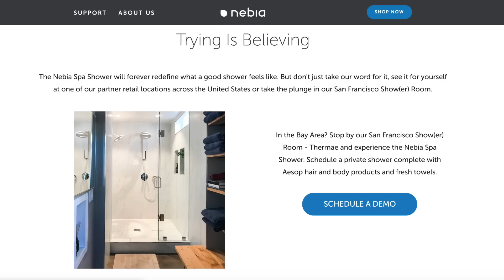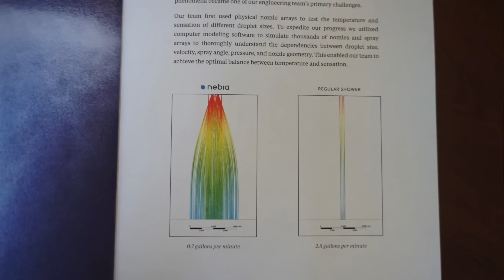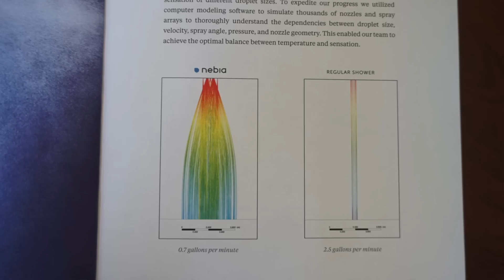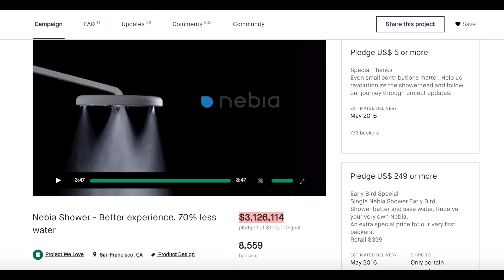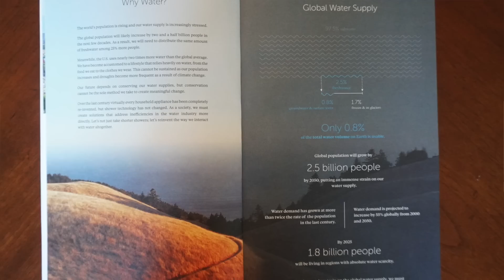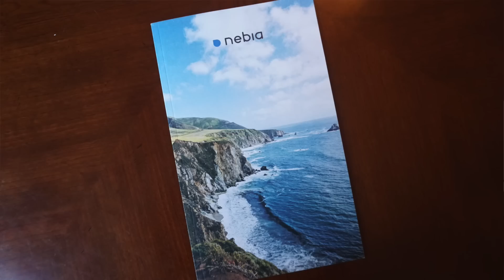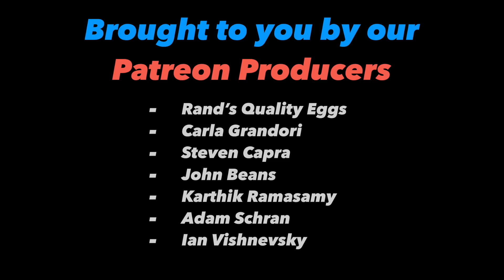Nebia: Disrupting The Shower ⚡🚿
Nebia's patented thermofluidic breakthroughs have resulted in the shower of the future! It feels like a premium luxury spa, and uses 70% less water than traditional showers. This means big water usage (and heating) savings for Nebia customers, along with being part of the sustainable revolution.